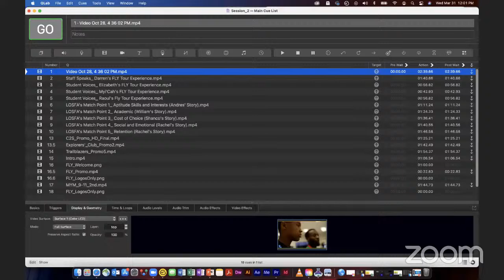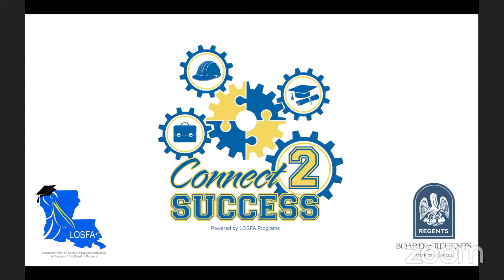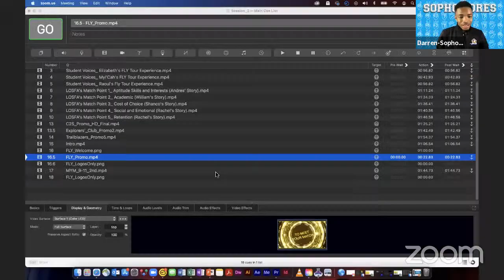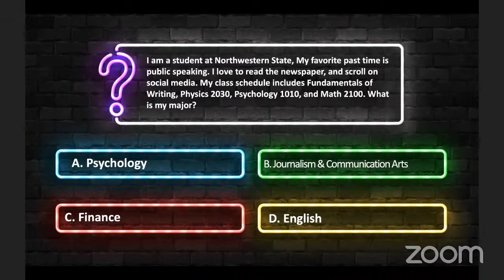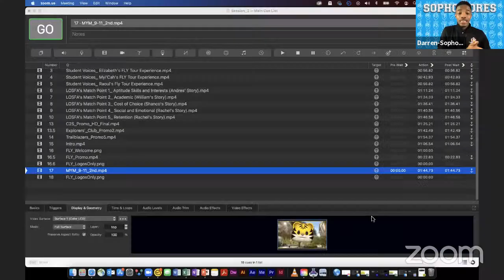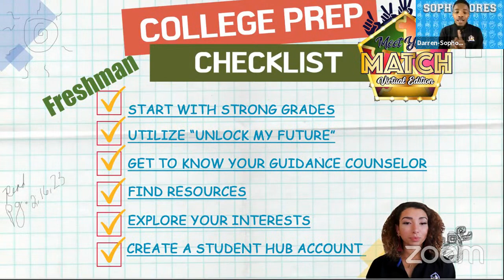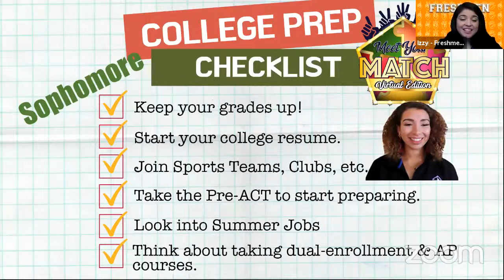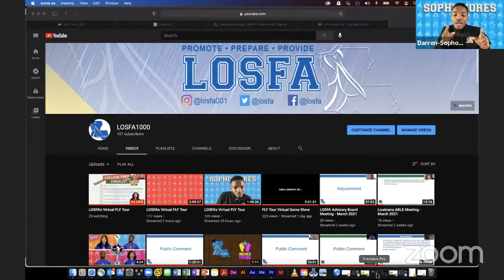LOSFA's Virtual FLY Tour